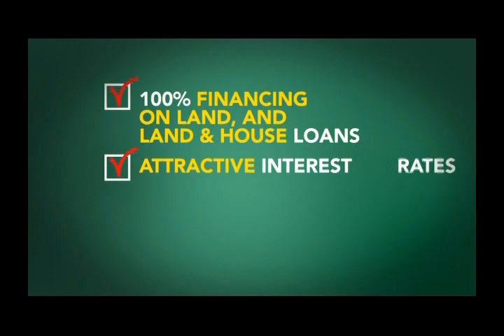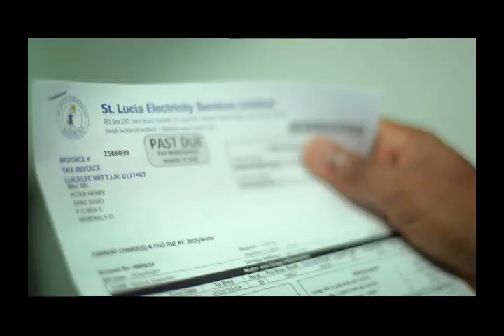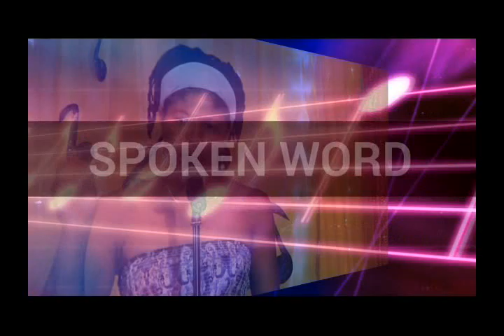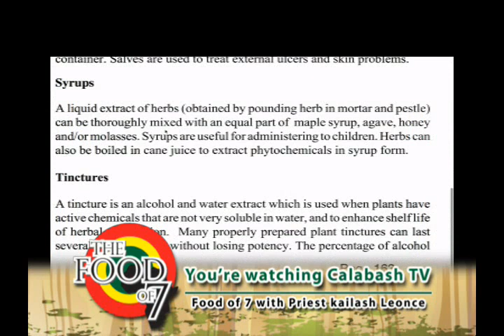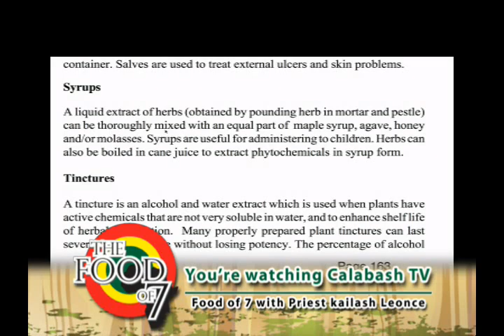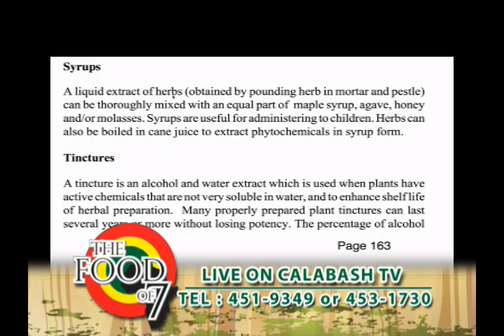Food of Seven with Priest Kailash K Leonce [St. Lucia] for April 29th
Healthy lifestyle; traditional medicines